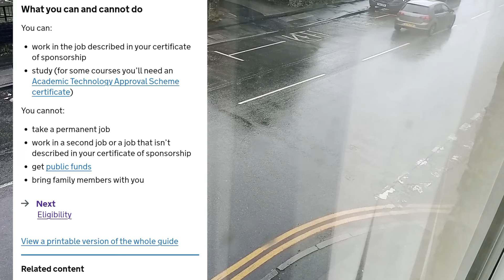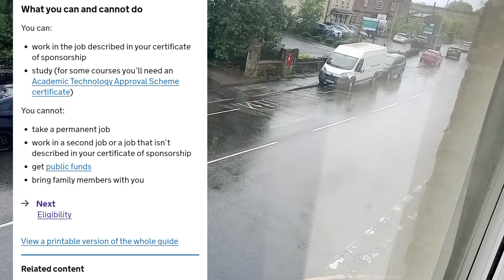Big Update|UK🇬🇧 5 year Visa Announced|No EXPERIENCE No IELTS No EDUCATION.UK Seasonal Worker Visa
Big Update|UK🇬🇧 5 year Visa Announced|No EXPERIENCE, No IELTS, No EDUCATION| UK Seasonal work visa.

In this video I have  explained about UK Seasonal work visa step by  step guide.
The UK Seasonal Work Visa allows applicants to get a work visa in UK for 6 months.
I will also explain the UK jobs websites you can use and how you can get your Certificate of Sponsorship